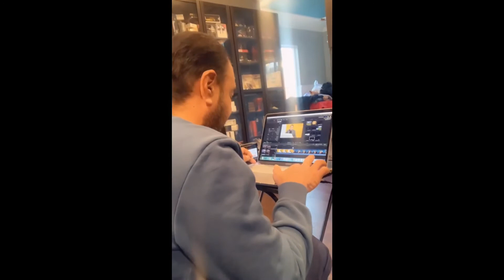Online church set up singing & recording (behind scenes)